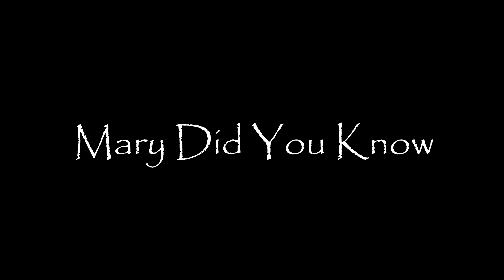Mary Did You Know - Guitar Cover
Have a Merry Christmas and Happy New Year!
Played in Am

Filmed with Sony a77ii and rx10ii. Edited with sony movie studio.
Music Also find it on iTunes